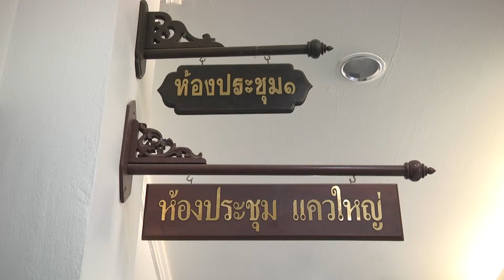30 มี.ค.58 ผู้ว่ามอบโล่ประกาศเกียรติคุณให้กับข้าราชการพลเรือนดีเด่นระดับจังหวัดกาญจนบุรี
เวลา 10.00 น. ที่ห้องประชุมแควใหญ่ ชั้น 5 ศาลากลางจังหวัดกาญจนบุรี                 นายวันชัย โอสุคนธ์ทิพย์ ผู้ว่าราชการจังหวัดกาญจนบุรี เป็นประธานมอบโล่ประกาศเกียรติคุณให้กับข้าราชการ พลเรือนดีเด่นระดับจังหวัดกาญจนบุรี ประจำปี 2557
ในวันที่ 1 เมษายนของทุกปี รัฐบาลได้กำหนดให้เป็นวันข้าราชการพลเรือน เพื่อให้ทุกคนได้ตระหนักถึงความสำคัญ ทั้งเกียรติภูมิ ศักดิ์ศรี รวมทั้ง มีโอกาสได้ร่วมกิจกรรม แลกเปลี่ยนความคิดเห็น ทัศนคติเพื่อสร้างสรรค์พัฒนาสัมพันธ์ พร้อมทั้งเป็นการเผยแพร่ผลงานและประกาศเกียรติคุณและยกย่องข้าราชการพลเรือน ลูกจ้าง ที่มีผลงานดีเด่นในส่วนราชการ ทั้งในระดับส่วนกลางและระดับภูมิภาคในแต่ละจังหวัดทั่วประเทศ ในส่วนของจังหวัดกาญจนบุรีได้มีการคัดเลือกข้าราชการพลเรือนดีเด่นระดับประเทศ และระดับจังหวัด  จึงได้มีพิธีมอบเกียรติบัตรแก่ข้าราชการที่ได้รับการพิจารณาคัดเลือกเป็นข้าราชการดีเด่นประจำปี 2557 ในระดับประทศ